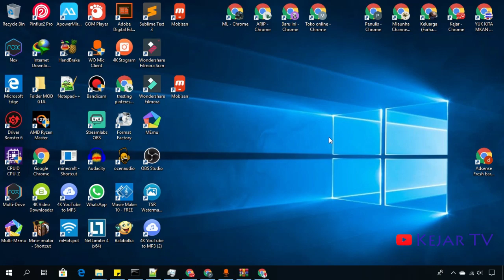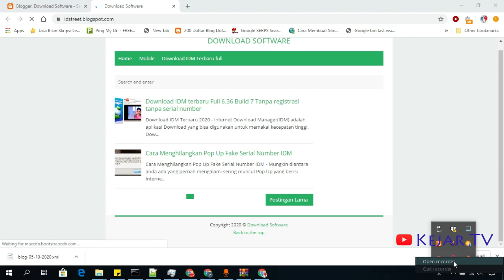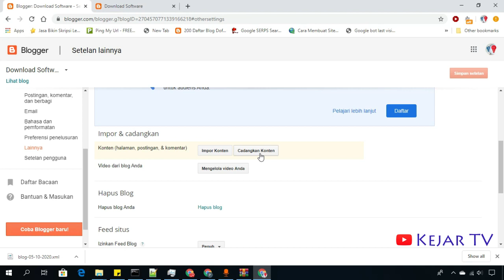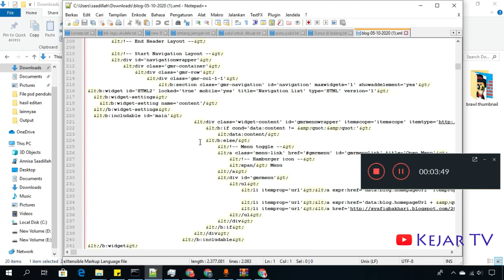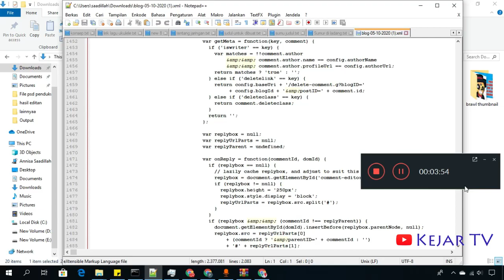Cara Membuat File Untuk Pindahan Semua Konten Ke Blog Baru